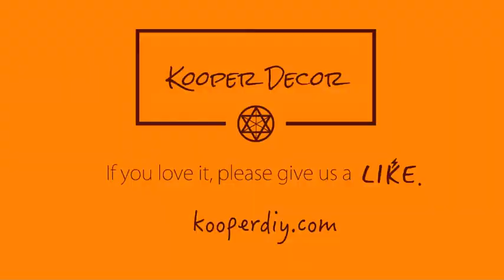DIY Macrame Lampshade ideas – How to make Macrame Lampshade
DIY Macrame Lampshade idea – Table Lamp tutorial 2020

The square knot is the most popular one in Macrame craft. Change the length and radian, the square knot can be interested. A table lamp shade made with a square knot can decorate your home.

Kooper design a special wood weaving tool to help us make the same square knots.

In this Video, the Keys will be shown in the video. Beginners can finish the lampshade easily.

Supply List:
Wood weaving tool,
3mm cored ropes 20pcs ( length 2m ), Metal lampshade bracket ( 14*14*20cm )，
Wood lamp holder ( 12*12*10cm ）， bulb

Handmade this square lamp shape is easy：
1. Tie the ropes to the lampshade.
2. Make the square knots with the tool.
3. Cut the excess ropes.

Usage: gift, birthday gift,
Suitable for: children, students, parents, friends, DIY enthusiasts, and others.